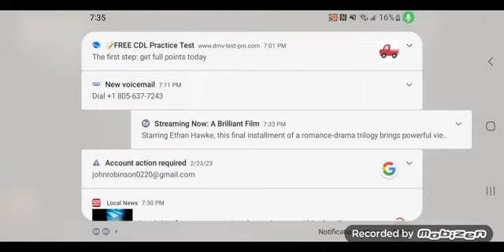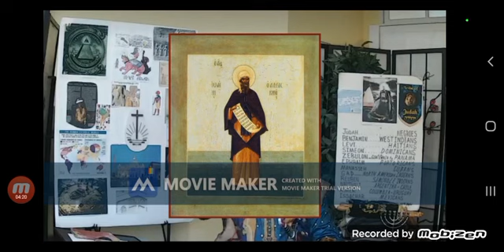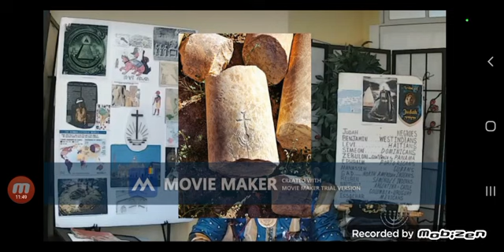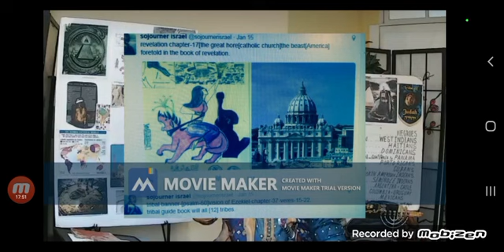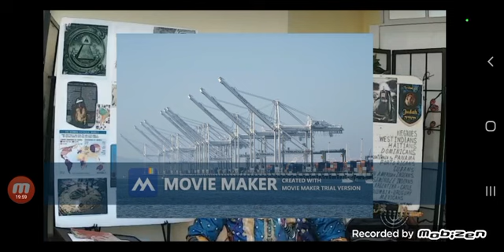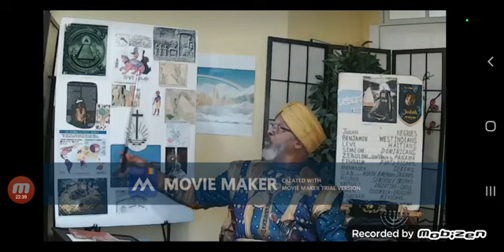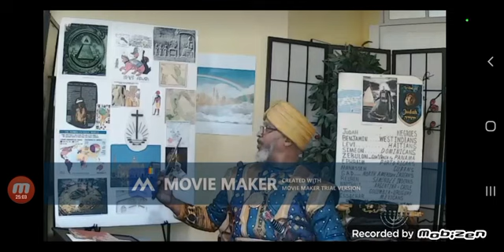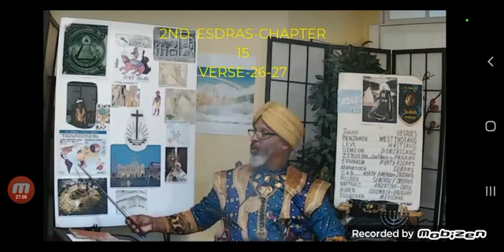THE JUDGEMENT OF THE GREAT WHORE[REVELATION-CHAPTER-17]PART-1